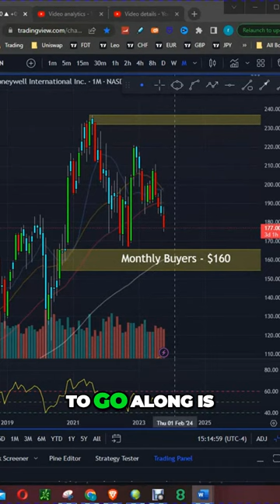Honeywell Stock: Unveiling the Best Buying Opportunity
If you're looking for a buying opportunity in Honeywell Corporation (HON), you may want to learn about their earnings surprise. In this video, we'll give you a detailed analysis of Honeywell stock, including a look at their earnings report and share price.

By learning about Honeywell stock today, you can make the best decision for your investing goals.